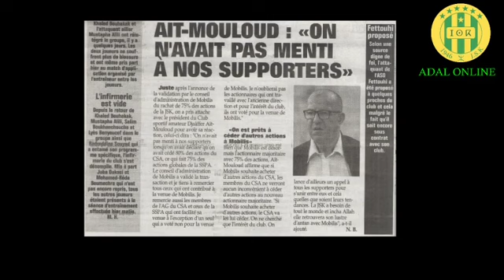AFFAIRE JSK MOBILS, SILENCE DES DIRIGEANTS,AFFAIRE OUKACI ET AUTRES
JSK
MOBILS
OUKACI
YARICHEN
AIT MOULOUD
STADE DE TIZI OUZOU